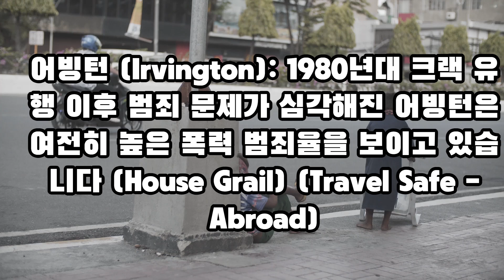미국 동부 뉴저지 주에서 가장 위험한 동네 탑 10 알아보기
Hawaii Golf & Life